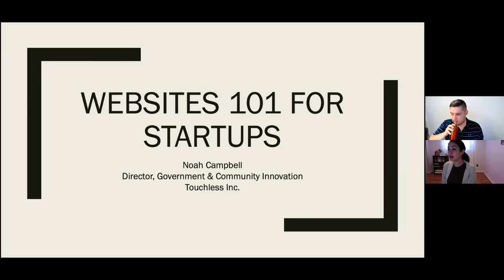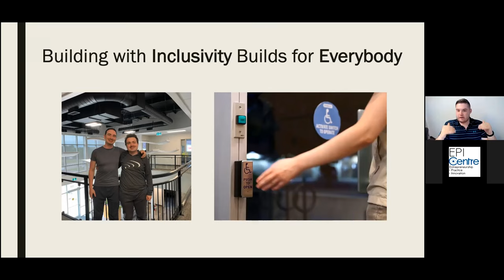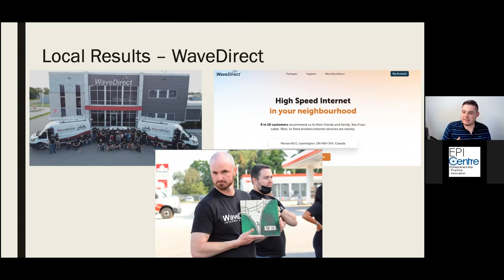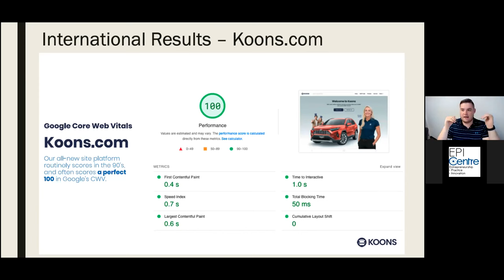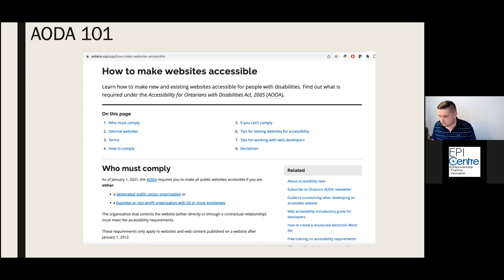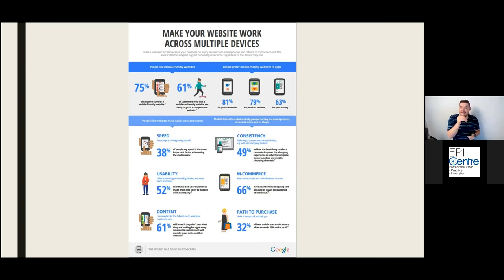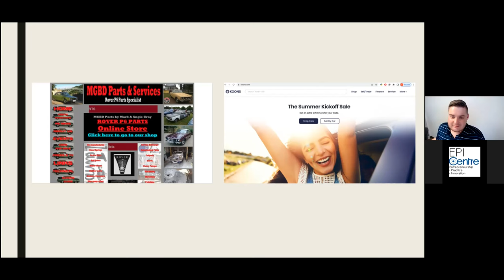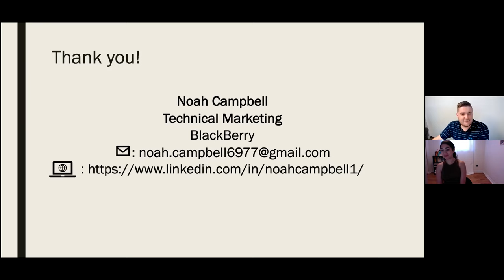Websites 101 for Startups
In this session, Noah Campbell of Toronto-based startup Touchless Inc., will explain how revolutionary web technology can be used to generate more leads, connect you to customers, make data-informed decisions, and ultimately, grow your business regardless of its age and stage. Attendees will learn from live demos, case studies of how this was achieved for a local business, and a thorough overview of how to utilize small business benefits to get started.

About Noah Campbell: Noah Campbell is a University of Windsor Gold LEAD Medallion Scholar in the Faculty of Science and the winner of the inaugural 2020 APMA Institute for Automotive Cybersecurity Young Cyber Achievement as well as the 2018 WEtech Alliance YQG Young Professional/Student of the Year award.

As a recent graduate of UWindsor, Noah holds an Honours Bachelor’s degree in Applied Computing with Distinction. He also founded WinHacks, the region’s first ever post-secondary hackathon, and BorderHacks, a cross-border hackathon funded by the US State Department. Beyond this, Noah also has held several positions within BlackBerry, writing training content used by 16/20 G20 governments and a variety of public-private organizations while championing many initiatives locally such as the BlackBerry Bootcamp program. As the former Tech Community Program Manager for WEtech Alliance and Invest WindsorEssex, Noah catalyzed digital transformation on our main streets by leveraging over $1m in support directly to small businesses.

In March 2021, Noah joined WaveDirect Telecommunications to lead Government Relations and Strategic Projects where he secured over $21m in government funding for local connectivity projects. Extending from this opportunity Noah has recently joined Touchless as Director, Government & Community Innovation to create more accessible, connected, and data-driven communities, right here in our region and beyond.